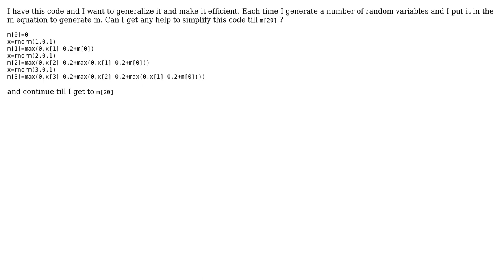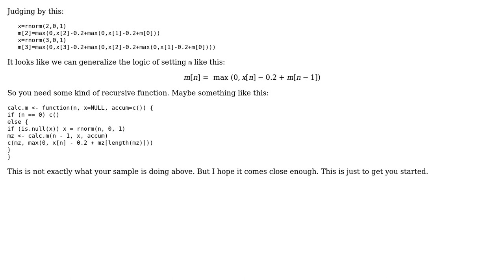Code Review: How I can generalise this code?